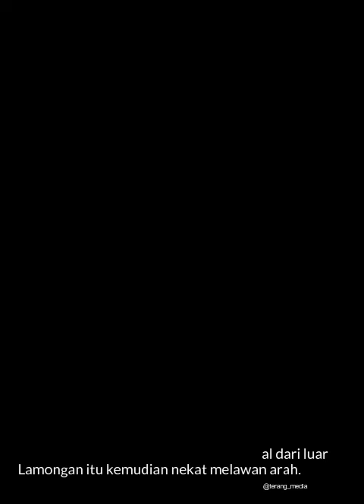Viral Pengendara Motor di Lamongan Hadang Bus yang Lawan Arah Tetapi Malah Diamuk Kernet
Viral Pengendara Motor di Lamongan Hadang Bus yang Lawan Arah Tetapi Malah Diamuk Kernet hingga Motornya Diseret.